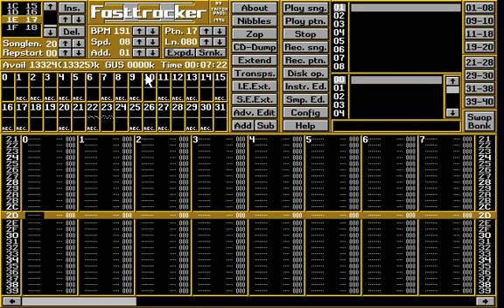MSK - Fast Tracker demo song 10 ( between 1995 and 1998 )